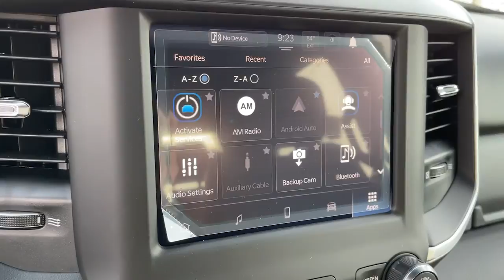2022 Ram 1500 Claremont, Pomona, Upland, Fontana, Rancho Cucamonga, CA NN125541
Diamond Black Crystal Pearlcoat New 2022 Ram 1500 available in Claremont, California at John Elway's Claremont Chrysler Dodge Jeep Ram. Servicing the Pomona, Upland, Fontana, Rancho Cucamonga, CA area.
2022 Ram 1500 Big Horn - Stock#: NN125541 - VIN#: 1C6RREFT3NN125541

Claremont CDJR
620 Auto Center Dr.